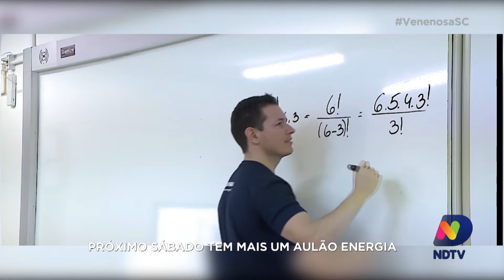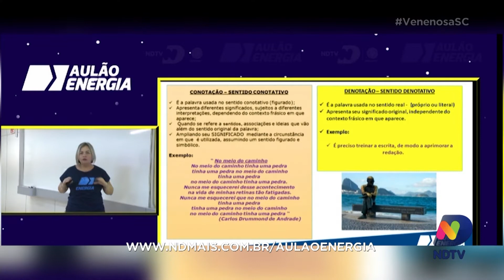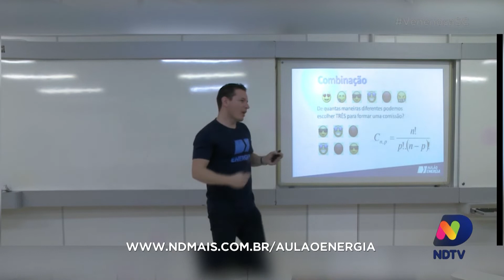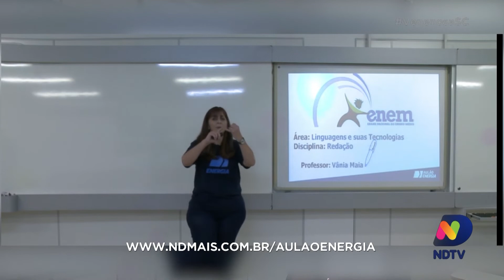Enem: aulão gratuito abordará assuntos que mais caem na prova no próximo sábado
Você vai prestar o Enem? Para auxiliar os alunos neste período tão importante, principalmente em meio à pandemia, o colégio Energia, em parceria com a NDTV,  promoverá no próximo dia 24, o segundo de quatro aulões gratuitos que serão realizados presencialmente e  também transmitidos de forma virtual.

Confira as informações completas na Hora da Venenosa.